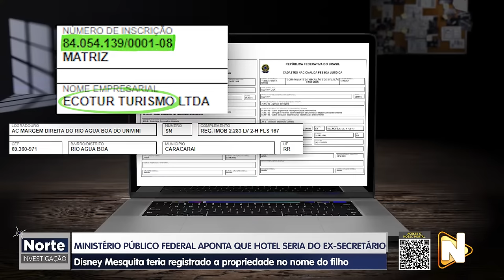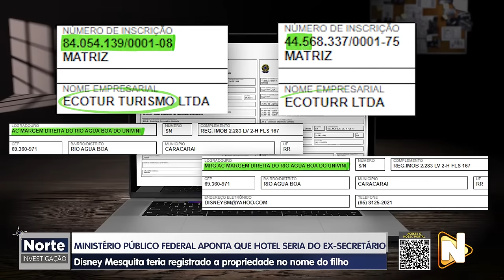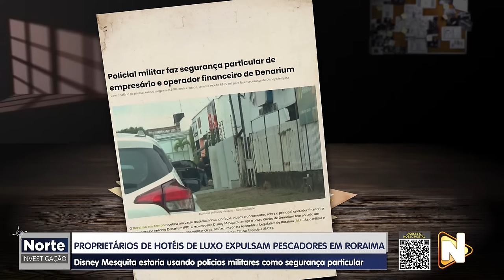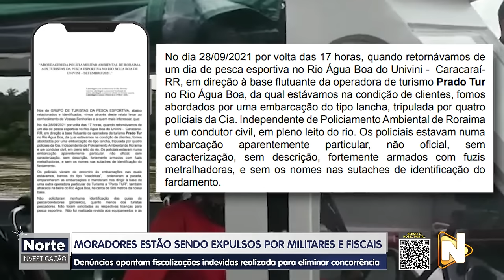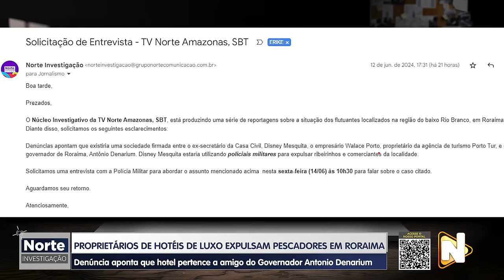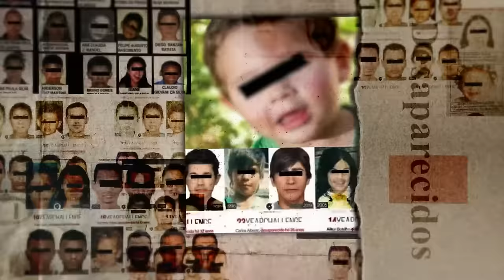NORTE INVESTIGAÇÃO - 15.06.2024 - PROPRIETÁRIOS DE HOTÉIS DE LUXO EXPULSAM PESCADORES EM RORAIMA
🕵🏻🔎 Exclusivo: Centenas de pescadores que atuam no baixo Rio Branco, em Roraima, estão sendo expulsos por empresários que são proprietários de hotéis de pesca instalados na região.

Anualmente milhares de turistas estrangeiros vão para o local realizar a famosa pesca esportiva na amazônia.

Denúncias apresentadas ao Ministério Público Federal (MPF) apontam que possivelmente empresários estejam utilizando a estrutura da polícia militar de Roraima e da Fundação Estadual do Meio Ambiente e Recursos Hídricos (FEMARH) para intimidar e expulsar pescadores e pequenos empresários que estão trabalhando na região.

Todos os detalhes você acompanha na tela da TV Norte neste sábado.